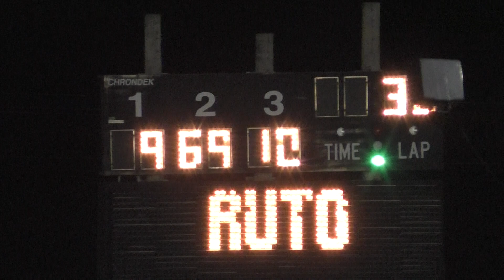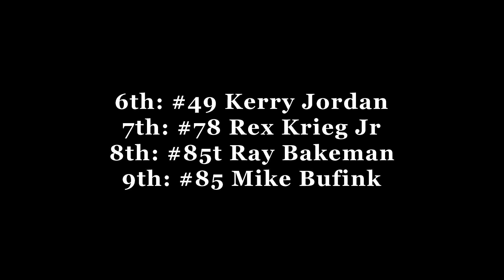Modified Races Angola Motorsport Speedway 81217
Another car goes airborne off of turn 3 this week after ramping up over the rear wheel of his team car!
Visit raceangola.com for more track and schedule info.